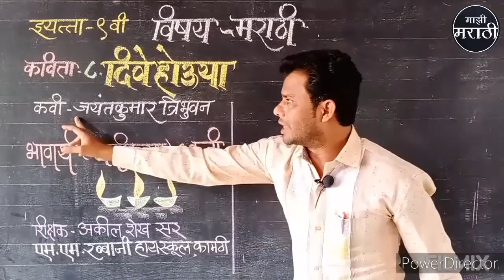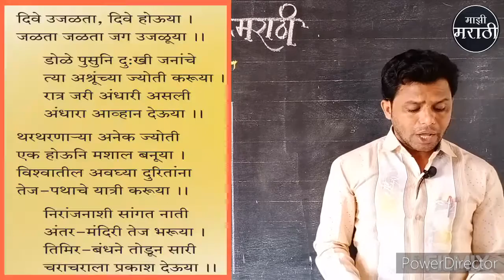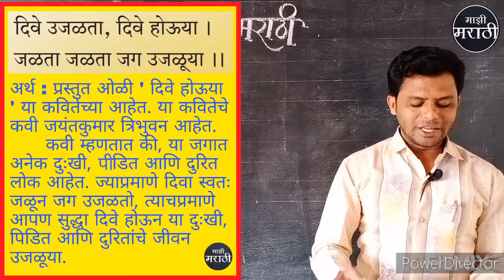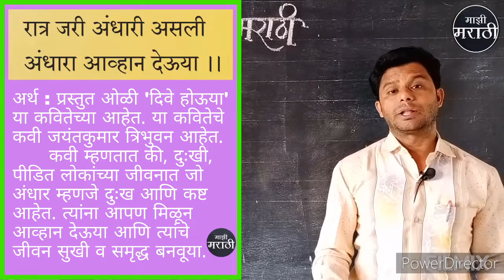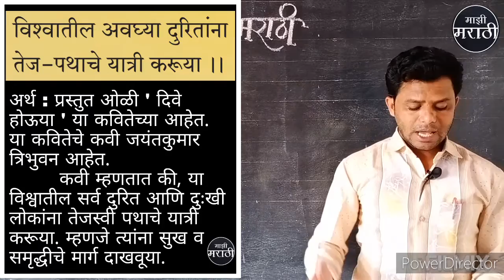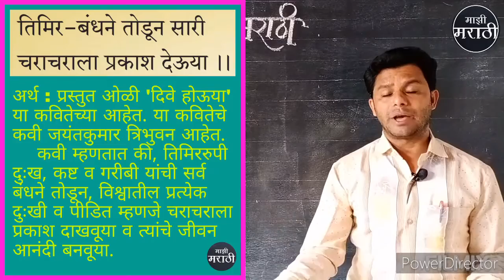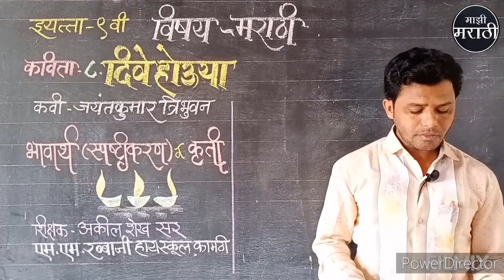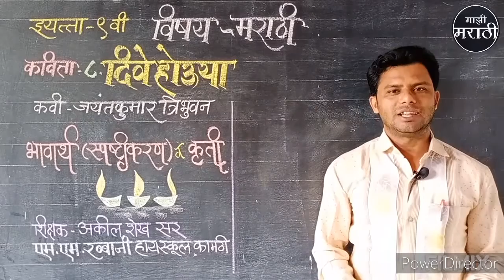9th Class Marathi दिवे होऊया, Dive Houya, भावार्थ(विश्लेषण),कृती Moral, Activity,स्पष्टीकरण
कविता-८.दिवे होऊया (भावार्थ आणि स्पष्टीकरण)